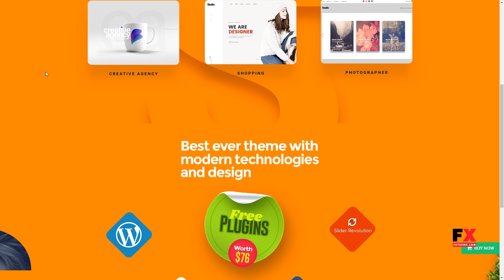PrimeStudio A Creative WordPress Multipurpose Theme Cnut Clayton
Columns 4+

 Layout Responsive

 Tags business, creative, multi demo, multipurpose, photography, plumbing, product, responsive, salon, seo, shopping cart, theme, visual composer, woo-commerce, wordpress